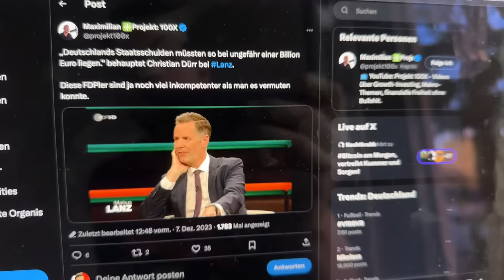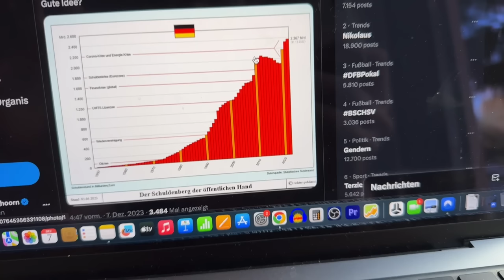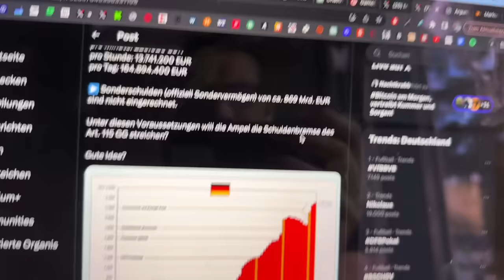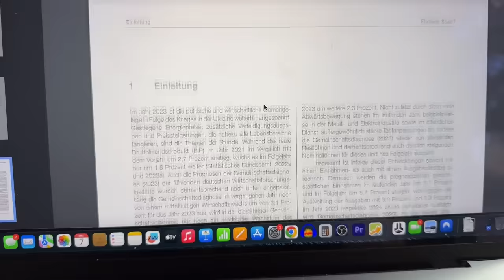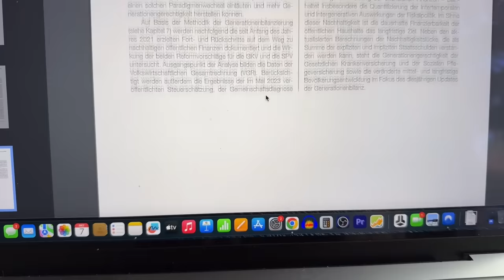Unfassbar: Christian Dürr (FDP) kennt Staatsschulden NICHT!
Völlig planlos geht Christian Dürr zu Markus Lanz und kennt noch nicht mal die Staatsverschuldung Deutschlands! Und solche Leute sitzen in der Regierung. Kein Wunder, dass da verfassungswidrige Haushalte bei herauskommen
Zur Weihnachtsaktion von Freedom24